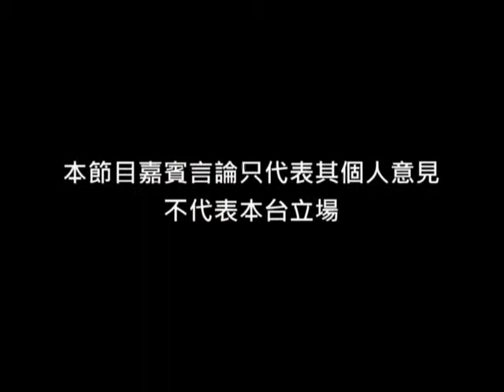《緣來中醫》第15集：常見四肢病的預防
主持：姚啟添 (註冊中醫師)、Daisy
嘉賓：林達興 (註冊中醫師)

常見的四肢病有：肩周炎、網球肘、腕管綜合症、腱鞘炎、退化性膝關節炎、十字韌帶斷裂、阿基里斯腱斷裂、踝關節扭傷和疲勞性骨折；對以上的各種四肢疾病，林醫師會為大家介紹怎樣作出預防措施，如在日常生活中注意防寒防潮，注意不同動作或運動的正確姿勢，注意飲食及多做體育鍛練等...